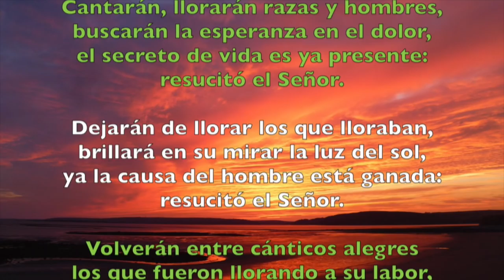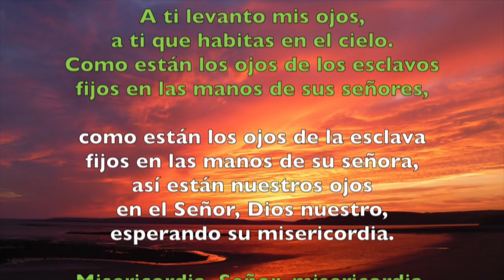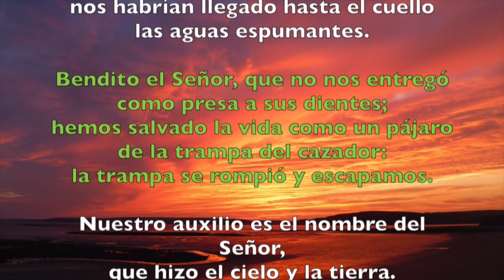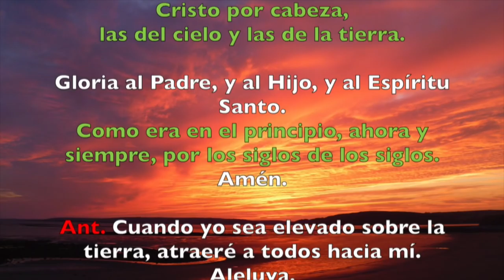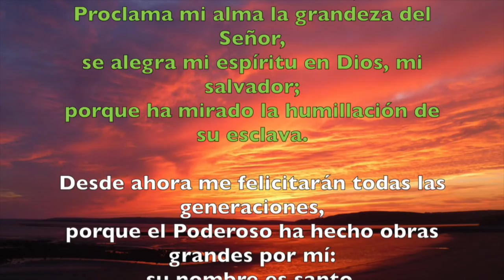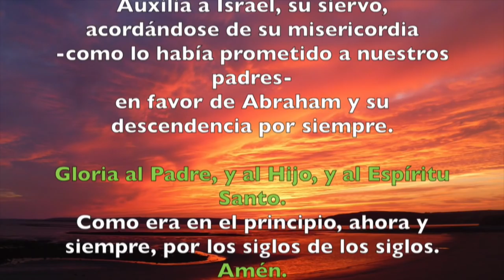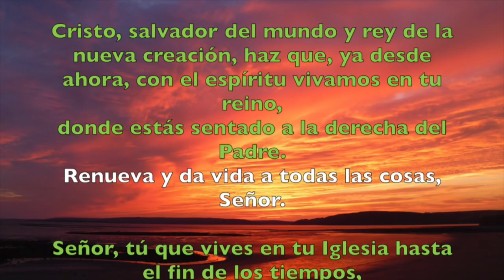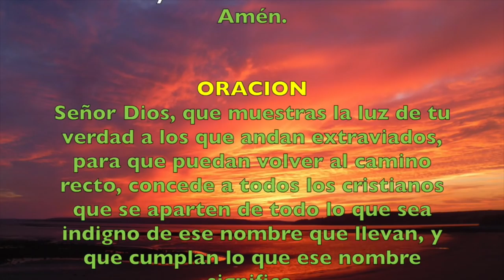Oración de la tarde (Vísperas), LUNES 16 DE ABRIL 2018 | Padre Sam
Liturgia de las Horas, Vísperas Lunes 16 de abril 2018.